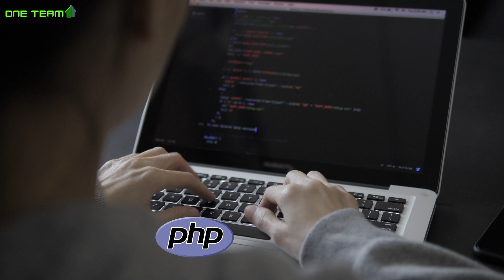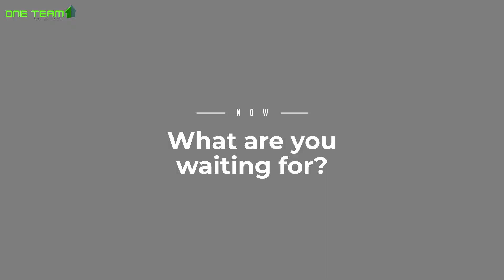All About Us - One Team Solutions !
One Team Solutions Offers Hands-on Training Course for Freshers in Various Technologies like Python, Dot Net, PHP, Angular, React, IOS, Android, Digital Marketing Etc.
To Know more about Courses at One Team Fill this Form

Why Should you get Trained from One Team Solutions?
• 100% Hands-on Training by Certified Software Engineers
• Unlimited Interviews after the Course
• Managed by Infopark based IT Company

We train these job oriented courses, check them out here:
Full Stack Python